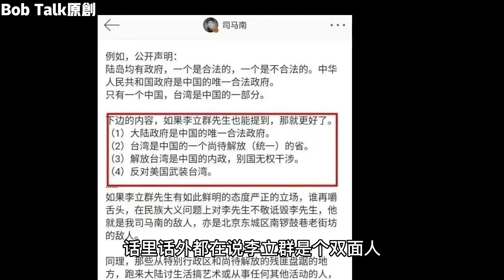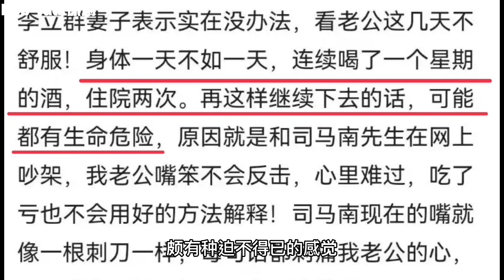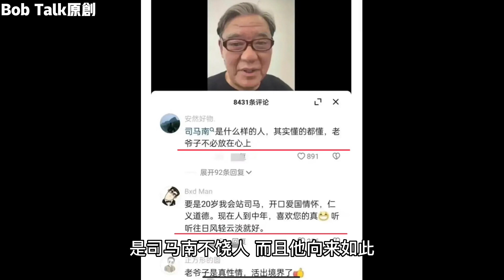李立群妻子发文警告司马南：再攻击我老公，曝光你国外黑历史#Bob Talk 20230322第62期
李立群妻子发文警告司马南：再攻击我老公，曝光你国外黑历史

Bob Talk#李立群#司马南#林丽钦#黑历史#立场#住院#两面派#真相#造谣#纷争#司馬南#林麗欽#黑歷史#立場#住院#兩面派#真相#造謠#紛爭